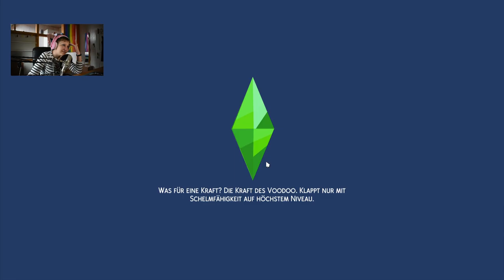Die Trauer bewältigen 💔 | Sims 4 100 Baby Challenge